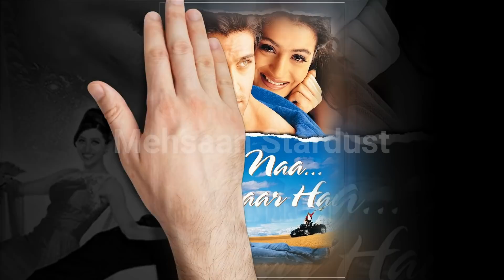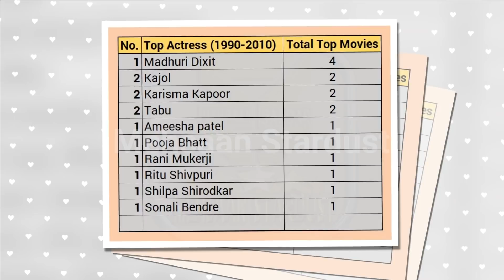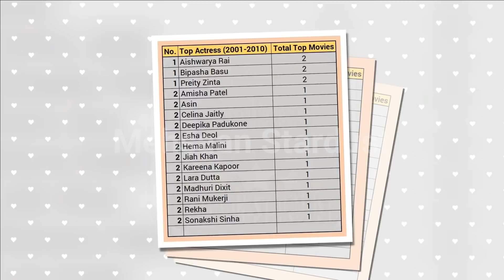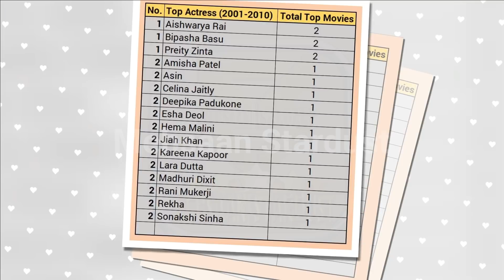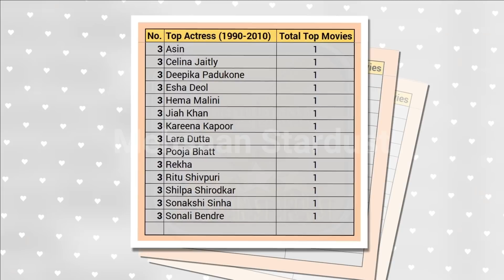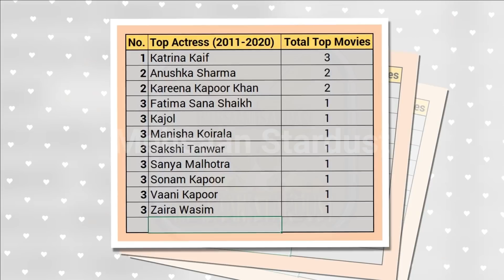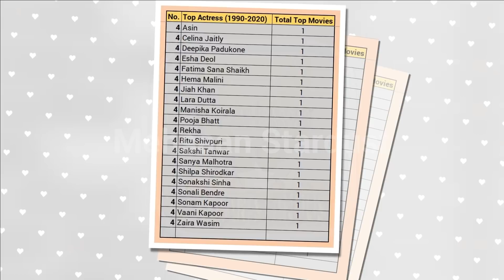Top Highest Grossing Bollywood Movies 1990 to 2020 By Actress Who Delivered Highest Grossers Films.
Top Highest Grossing Bollywood Movies 1990 to 2020 By Actress Who Delivered Highest Grossers Films of the Year From 1990 to 2020. Every Year Bollywood Superstar Actress Top First No. 1 Highest Grossing Movies List From 1990 to 2020 किस अभिनेत्री ने 1990 से 2020 तक वर्ष की नंबर 1 फिल्म दी? This video covers Every Year Bollywood First and Second Highest Grossing Movies List From 1990 to 2020 Bollywood Highest Grossing Movies Like Madhuri Dixit, Hum Aapke Hain Koun..! 1994, Kajol, Dilwale Dulhania Le Jayenge 1995, Karisma Kapoor, Raja Hindustani 1996, Ameesha Patel, Kaho Naa... Pyaar Hai 2000, Ameesha Patel, Gadar: Ek Prem Katha 2001, Aishwarya Rai, Madhuri Dixit, Devdas 2002, Deepika Padukone, Om Shanti om 2007, Asin, Ghajini 2008, Kareena Kapoor 3 Idiots 2009, Katrina Kaif, Tiger Zinda Hai 2017, Anushka Sharma, Sanju 2018, Vani Kapoor, War 2019, Kajol, Tanhaji 2020,

Today मेहसान स्टारडस्ट / Mehsaan Stardust will tell you about Every Year Top Bollywood Star Actress Who Delivered Highest Grossers Films of the Year From 1990 to 2020. “Mehsaan Stardust” Made this video for entertain people with valuable information.

Top Bollywood Star Actress Who Delivered Highest Grossers Films of the Year From 1990 to 2020

Dil,
1990,

Saajan,
1991,

Beta,
1992,

Aankhen,
1993,

Hum Aapke Hain Koun..!,
1994,

Dilwale Dulhania Le Jayenge,
1995,

Raja Hindustani,
1996,

Border,
1997,

1998,

Hum Saath Saath Hain,
1999,

Kaho Naa... Pyaar Hai,
2000,

2001,

Devdas,
2002,

2003,

Veer-Zaara,
2004,

No Entry,
2005,

Dhoom 2,
2006,

2007,

Ghajini,
2008,

3 Idiots,
2009,

Dabangg,
2010,

Bodyguard,
2011,

2012,

Dhoom 3,
2013,

PK,
2014,

Bajrangi Bhaijaan,
2015,

Dangal,
2016,

2017,

Sanju,
2018,

War,
2019,

Tanhaji,
2020,